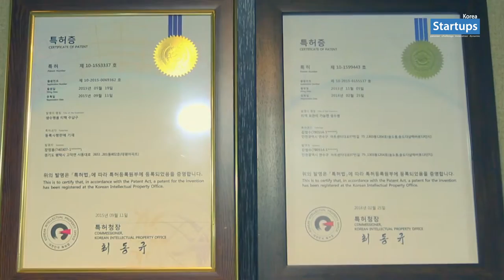스타트업 창업스토리_티업 Tea-up 김범수 대표 (예고편) 스타트업스 코리아